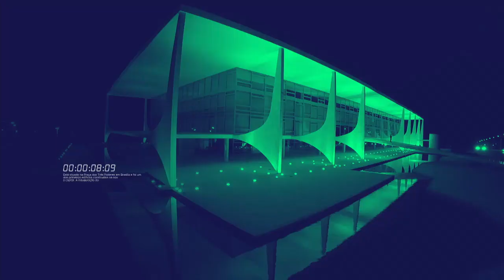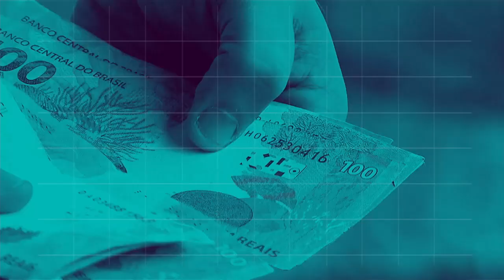REPÓRTER 20h - 1° de outubro de 2018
REPÓRTER NBR 20h - 01.10.18: o Brasil registrou crescimento no valor tanto das exportações quanto das importações nos primeiros nove meses do ano. E mais: Ministério da Justiça quer ampliar o direito de acesso à informação de quem usa planos de saúde